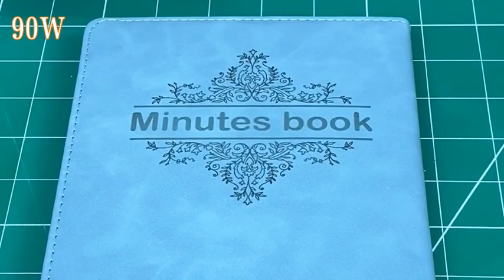Laser Engraver Rotary Roller